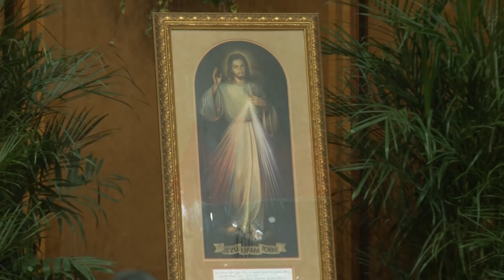Sunday Mass in English from Holy Name Cathedral - 4/19/2020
Offertory: I Know That My Redeemer Lives